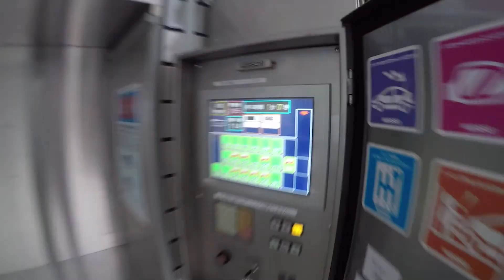SUMMER SONIC 2016!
This weekend My friends and I went to summer sonic, a music festival in Tokyo! It was amazing we had a lot of fun! the day was hot we were sweating A LOT but the over all experience can not be described!
Hope by watching this video you will want to come next year! (I am planning to go back)